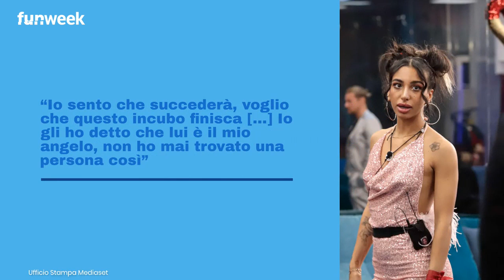GF Vip, la dichiarazione d'amore toccante di Lulù per Manuel: 'Me lo sento che succederà'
Nel confrontarsi con Manila Nazzaro, Lulù Selassié ha spiegato i suoi sentimenti

Foto: Ufficio Stampa Endemol Shine Italy

LEGGI ANCHE:-- GF VIP, l'amore pazzesco tra Manuel e Lulù: cosa fa lui da casa mentre la guarda in tv. Momento toccante